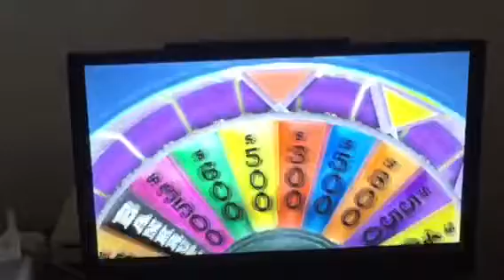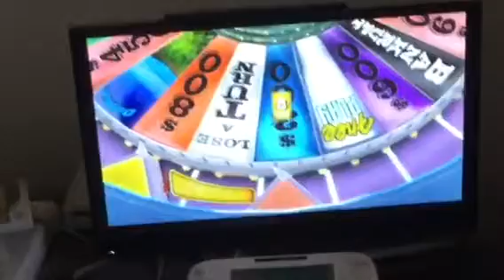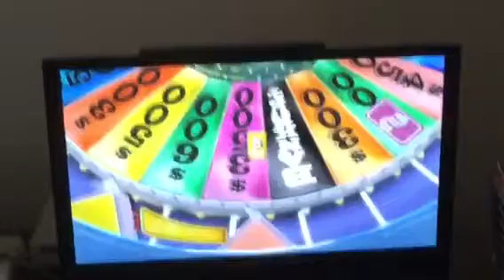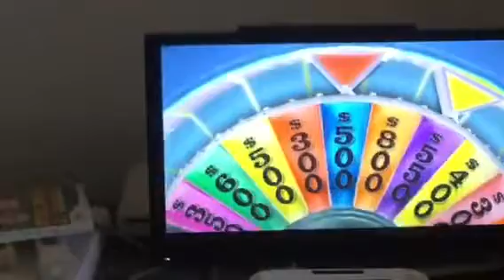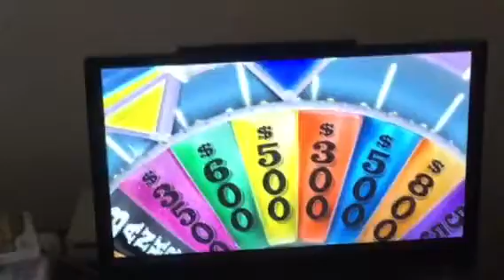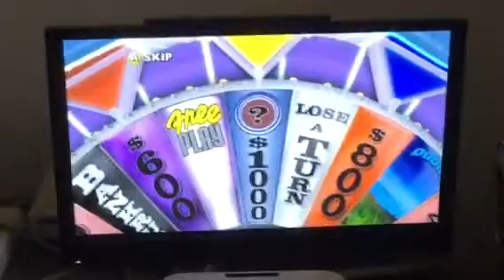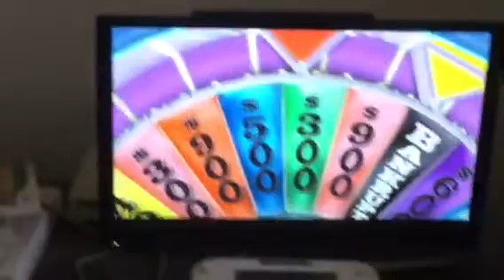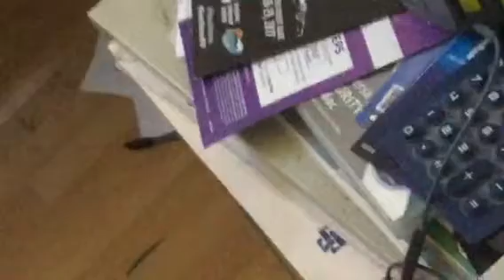Wheel of Fortune Nintendo Wii (iPad Version) (Game 2) (Part 2)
Here is part Two of my Game 2 of my iPad version of Wheel of Fortune for Nintendo Wii, I am currently in the lead, and I have the Million Dollar Wedge as well. See you in final part!